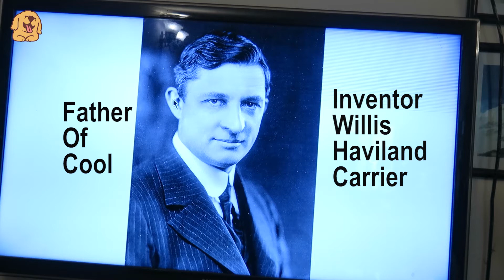Summer, It's hot: José, The Golden Retriever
"It's summer. It's hot. Humid. In fact, very hot and very humid. It's difficult for me, you know? With all those hairs on my body, I struggle a bit in this summer. But I am adjusting."

"I am José, not the football manager José, but the real one - the original José."

José is a Golden Retriever dog that lives with us. He likes to think he controls the family rather than us controlling him. We are simply recording his thoughts and actions in this channel.

By the by, he thinks this is his channel - and he will talk about his life, friends and family here. Enjoy !!!